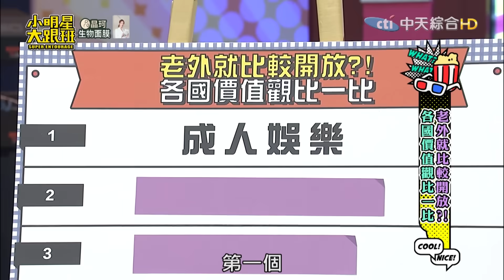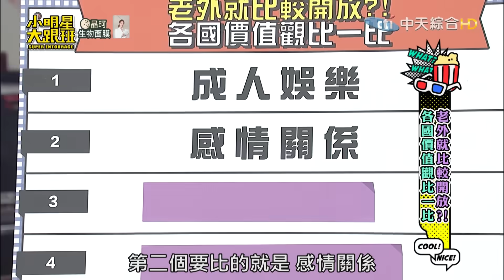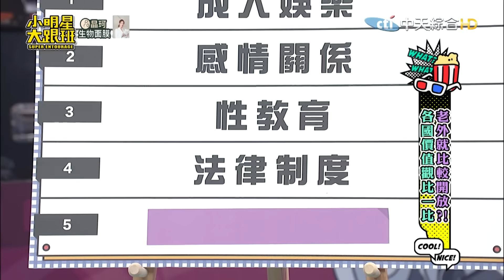【完整版】老外就比較開放?! 各國價值觀比一比｜2023.12.05 佩德羅、茵芙、賀少俠、鄭莎莎、兆群、李霽霞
各國代表：佩德羅（西班牙）、茵芙（台灣）、賀少俠（德國）、鄭莎莎（烏克蘭）兆群（新加坡）、李霽霞（法國）